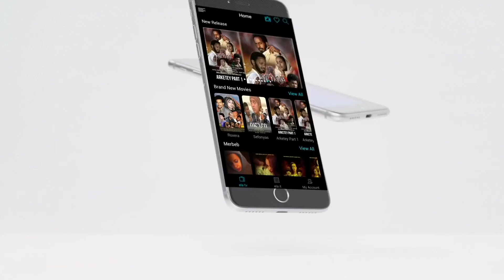Awet Tekie ｜ Tina Kumeley New Eritrean Music 2020 Official Music Video